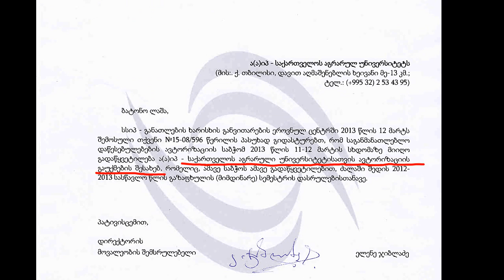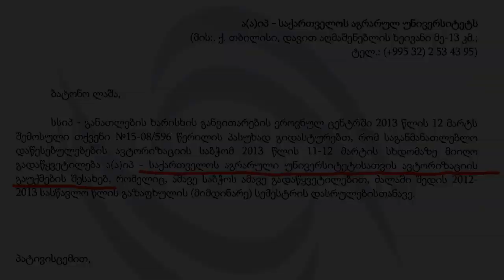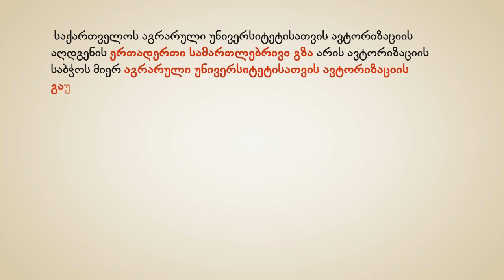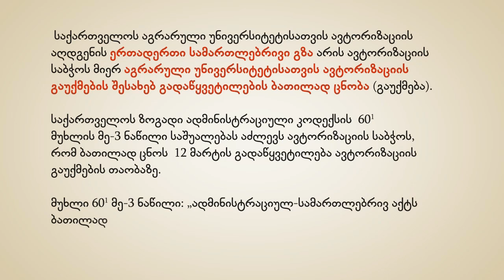დაიცავი აგრარული უნივერსიტეტი I